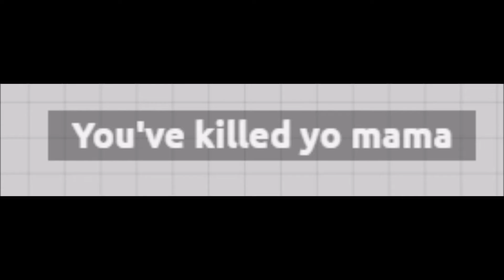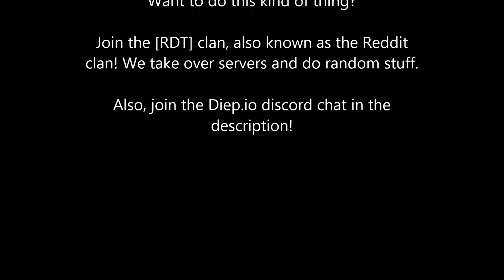Diep.io: What we do in the RDT Clan and Discord (Contains Swearing)